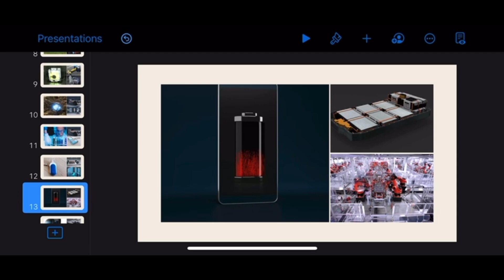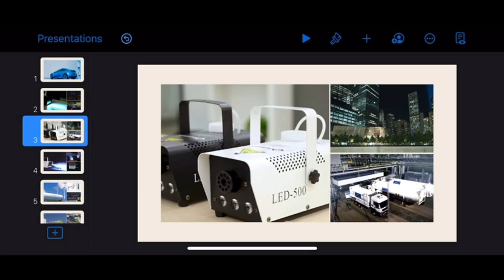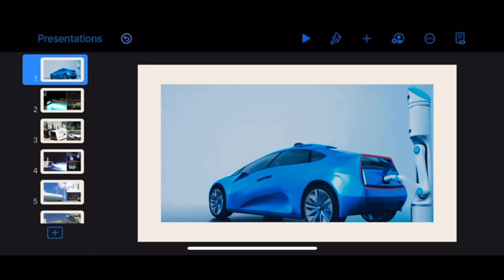Maximum Efficiency • Preservation Conference